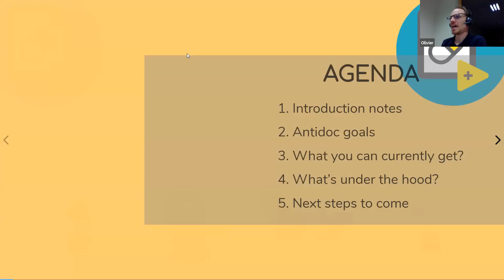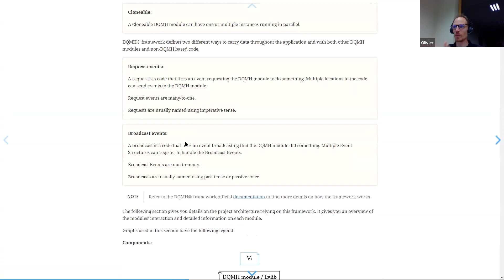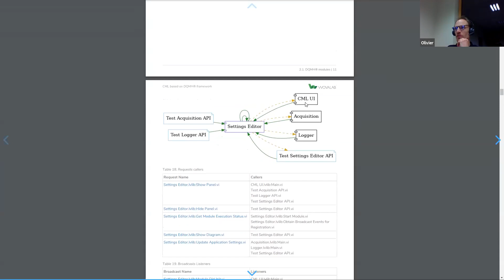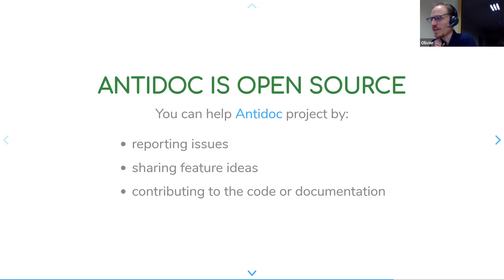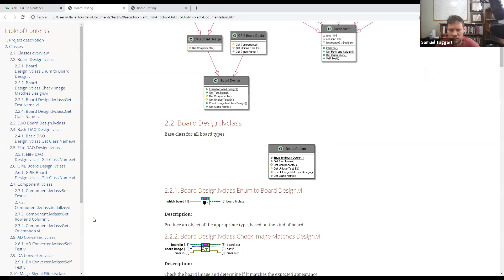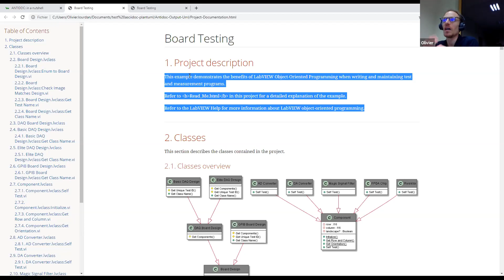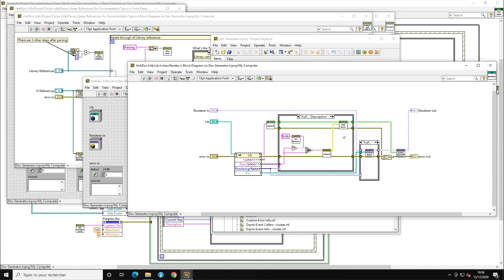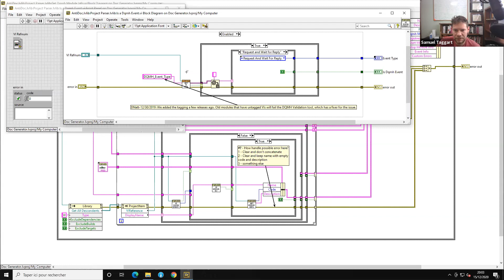AntiDoc Webinar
Olivier Jourdan explains how to use AntiDoc to automatically generate documentation for your LabVIEW Project.